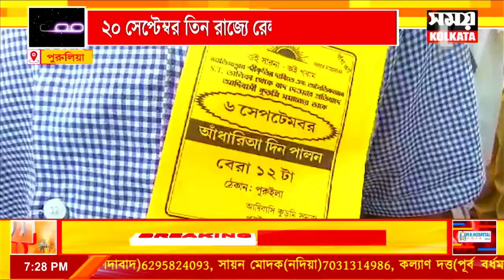২০ সেপ্টেম্বর তিন রাজ্যে রেল অবরোধের ডাক